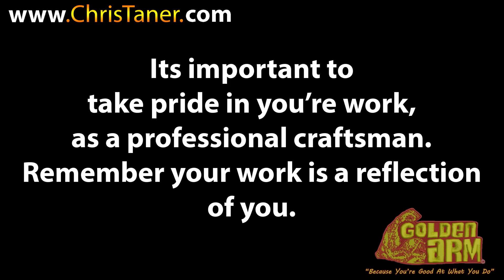pipe welding | Schedule 10 most stainless steel pipe information | you won't believe this.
In this video, I will share pipe welding | Schedule 10 stainless steel pipe information | you won't believe this. I will share the pipe welding test day | Pipe Welding Methods and Equipment. pipe welding tips and tricks, repair over penetration, Pipe Welding Methods, and Equipment, Pipe Welding Methods, and Equipment, how can we avoid welding defects?